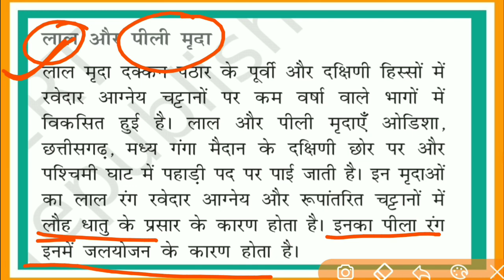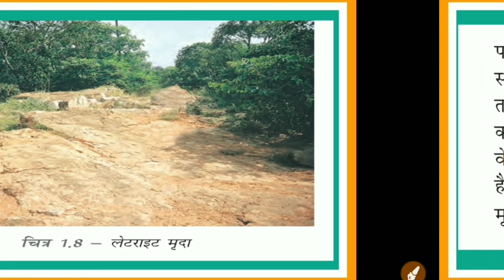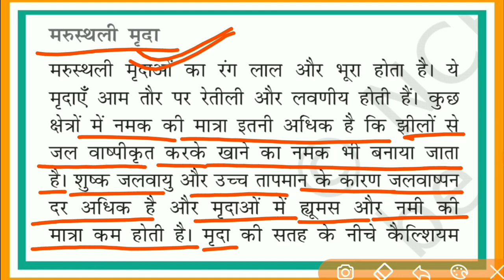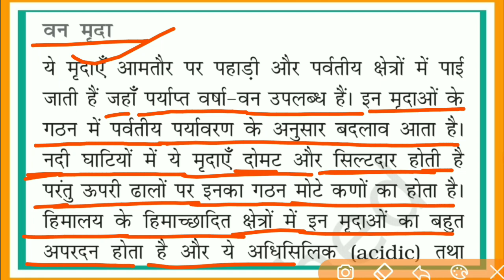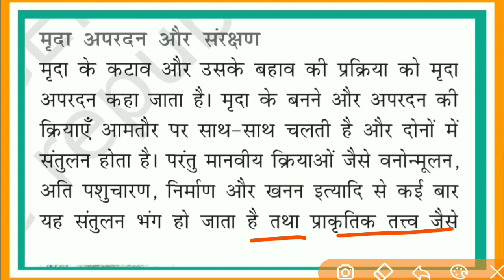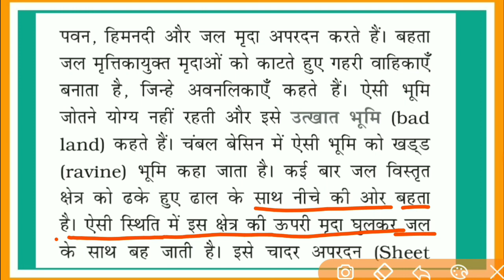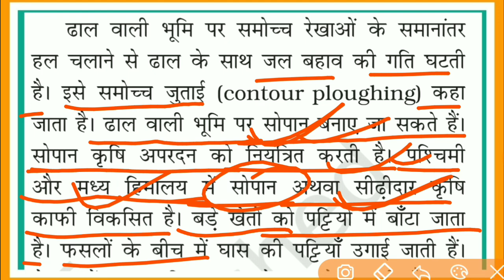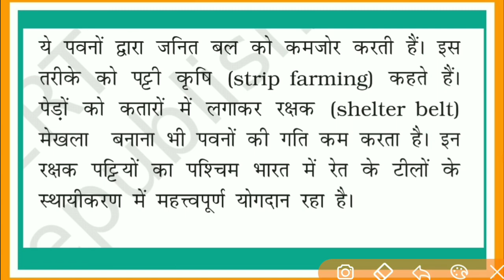Class 10th geography Chapter-1 (संसाधन ओर विकस)(Part-05)|| कक्षा 10वीं का भूगोल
Hi friends
about this video-इस वीडियो में आप देखोगे कक्षा10वीं के भूगोल का पहला पाठ संसाधन ओर विकास का part-5 यदि आपको वीडियो अच्छा लगा तो चेनल को सब्सक्राइब जरूर करे और वीडियो को लाइक ओर शेयर जरूर करे

Resources and development,class 10th geography hindi,class 10th geography Resources and development,

class10thgeographychapter1(part-05)(samadhanorvikasसंसाधनओरविकास)
class10thgeographychapter1(part-5)